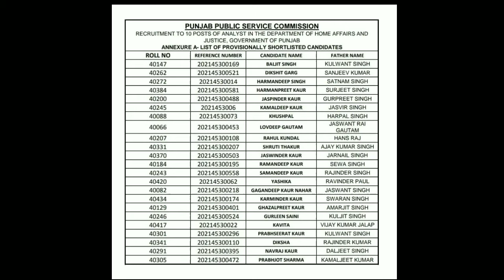PPSC ANALYST RESULT OUT- SHORTLISTED CANDIDATES LIST